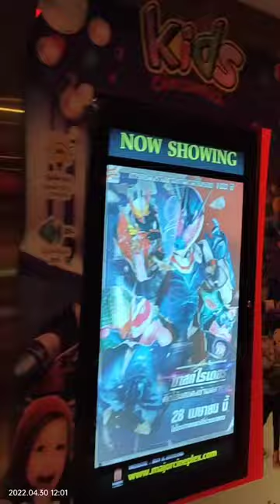Kid cinema Grand EGV Seacon Bangkae